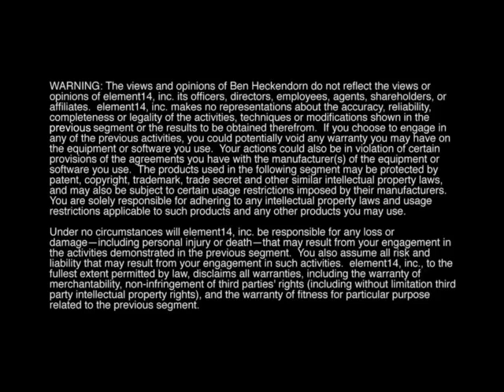xbp 3-2/3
avidemux fps change output to higher, resample to original fps
audacity change tempo to output length
shotcut export